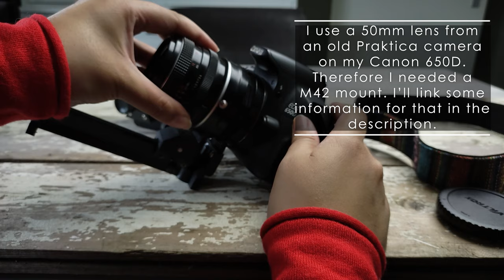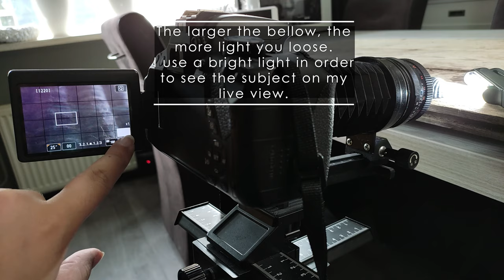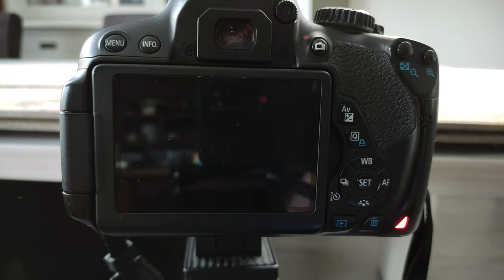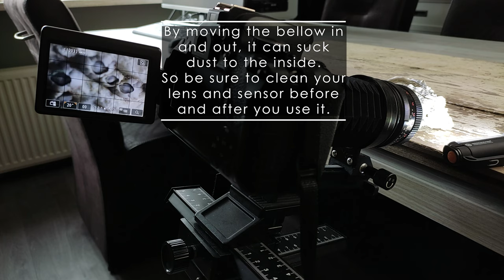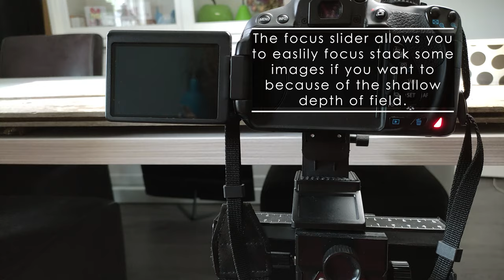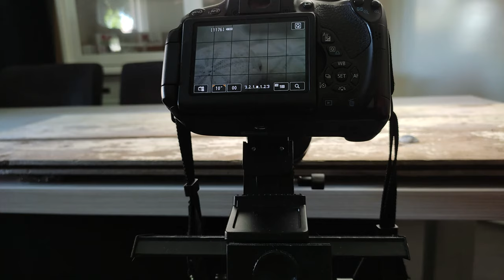Macrofotografie met een klein budget deel twee: Extreme close-up met macrobalg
Geen geld voor dure apparatuur om extreme macro foto's te maken? Na het zien van deze video weet jij hoe je het doet zonder je bankrekening ervoor te hoeven plunderen.
Ik laat zien hoe je een macro balg gebruikt in combinatie met een oude vintage lens om te fotograferen wat jij maar wil.

Een macro balg is niet heel bekend bij de meeste mensen en doet misschien wat ouderwets aan, maar het is erg leuk 'speelgoed' zoals je kunt zien in de video, met goede resultaten.
Het voordeel van een balg ten opzichte van macro tussenringen, is dat de balg traploos instelbaar is en je dus niet hoeft te wisselen tijdens de shoot. Daarnaast kun je grotere close-ups creëren dan bij een set van 3 tussenringen of een normale macrolens.
Een nadeel is dat de rail soms in de weg kan zitten en als je ook een focus slider gebruikt, kan de hoogte nogal toenemen op je statief.

Ik raad aan een balg te kiezen met de goede mount voor jouw camera. Ik heb een Canon 650D dus een balg met een EF-mount. Mijn macro balg heb ik ooit op AliExpress gekocht voor 17 euro en voldoet prima.
Er zijn dure balgen met elektronische contacten waardoor je, net als bij de tussenringen uit mijn vorige video, je eigen moderne lenzen kunt blijven gebruiken. Echter rijzen de prijzen van deze macro balken de pan uit, en kun je beter de niet-elektronische nemen in combinatie met een vintage lens.

De vintage lens die ik gebruik komt van een oude Praktica en heeft een M42 mount. Ik heb ooit voor 4 euro een M42 naar EF adapter kunnen kopen waardoor ik de lens op de balg kan gebruiken.
De oude Praktica heb ik gekregen van mijn stiefvader en hoefde ik daarom niet te kopen. Heb jij nog geen oude lenzen tot je beschikking, kijk dan eens op marktplaats, bij kringloopwinkels, fotografiebeurzen of vraag eens rond.
Je hoeft overigens geen spiegelreflexcamera te hebben om vintage objectieven te gebruiken. Ook systeemcamera's voldoen prima.
Welke vintage lenzen geschikt zijn voor jouw camera, hangt af van een aantal dingen, waaronder de zogenoemde "flange focal distance", ofwel de registerafstand. Via de onderstaande link vind je een blog waarin dat onderwerp uitgebreid wordt behandeld:

Timestamps:
0:00 Intro
0:03 Gear you'll need
1:41 How to use the macro bellow in combination with a vintage lens
5:45 Outro